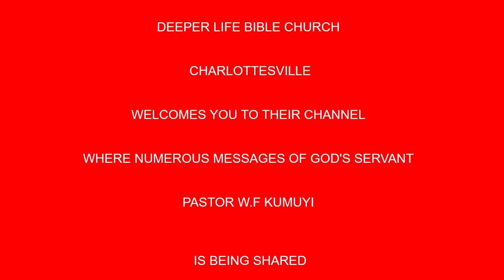Living With Eternity In Inview BY PAS W F KUMUYI